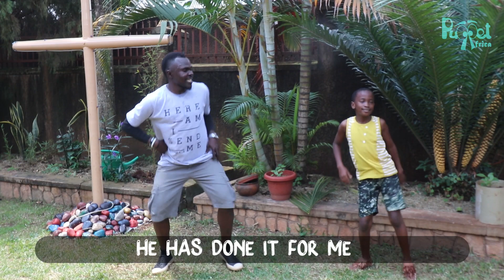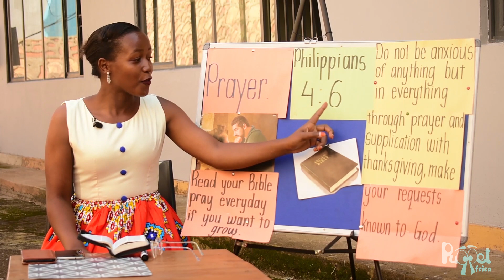Children's Service on Prayer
Children's Service on Prayer-June is a month of Prayer for Children Internationally, that is why we have dedicated this service to Prayer for them and encourage parents to establish Prayer Altars at homes.

Memory Verse: Philippians 4:6 "Do not be anxious about anything, but in every situation, by prayer and petition, with thanksgiving, present your requests to God."

Music Credits; He Never Sleeps He Never Slumbers | Anugraha Paul - with Lyrics ); Baby Jesus by Dreign ); Amenitendeya - Mwamba Rock Choir (2009) ); Tusimye by Watoto Children's Choir.
( We have no right to the music, only used for ministry purposes )

@Puppet Africa Production